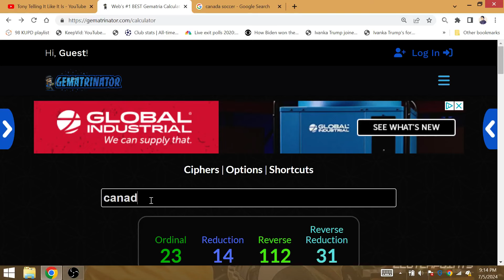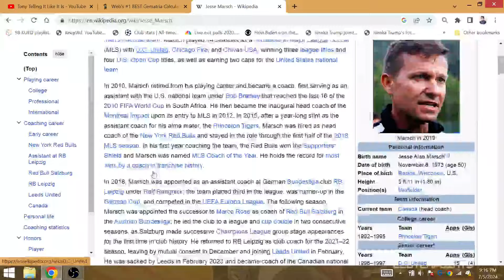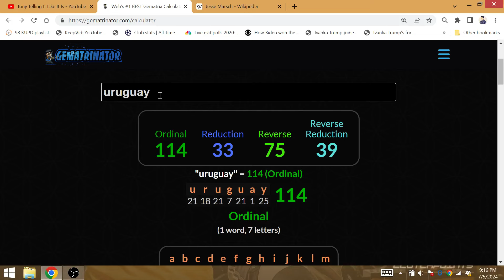"Canada/NYC": Argentina will Win Semifinal, Messi's 15th career Copa America Goal vs Canadiens?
IN a rematch, a fitter Messi can perhaps find the scoresheet with Argentina winning in regulation vs Canada over at the New York metropolitan area.